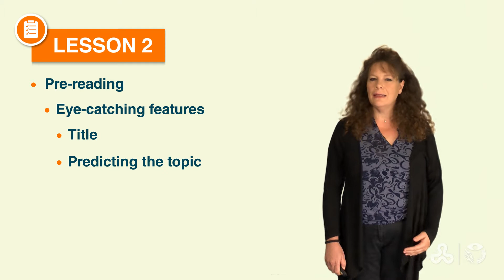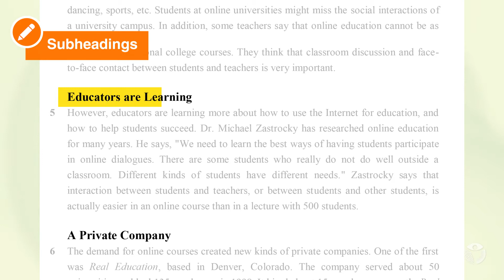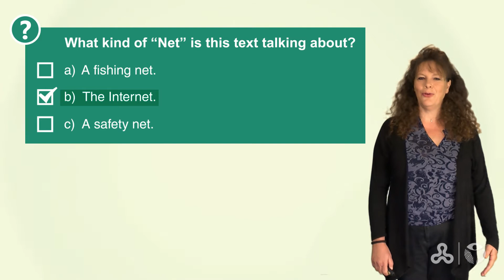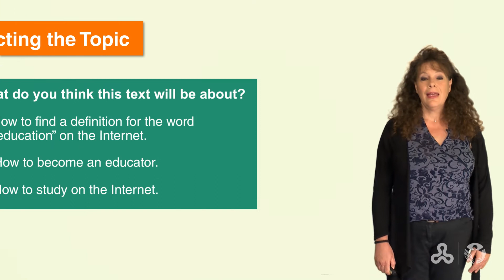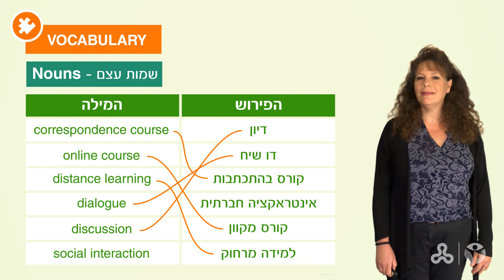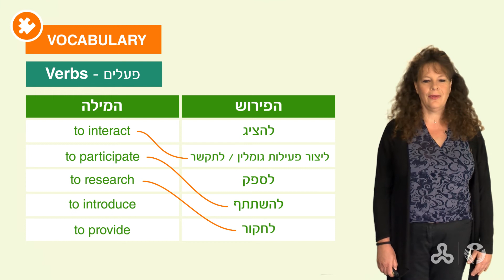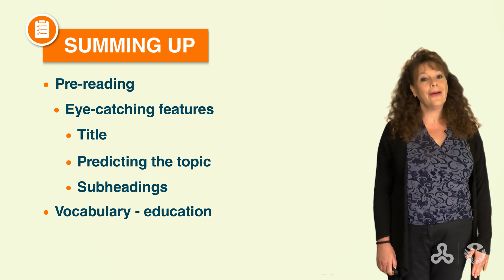אנגלית אקדמית: טרום בסיסי ב - יחידה 3 שיעור 2